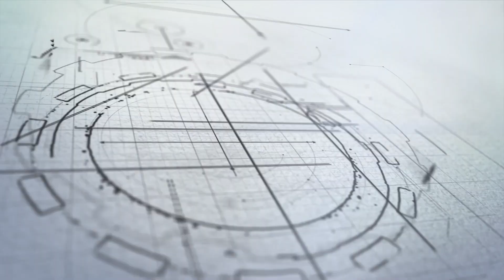INVASIVE TREES vs. TRENCHING BUCKET (Sharp Teeth)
Kubota BX23S working with the Artillian Trenching Bucket and trying out some new teeth.

CHECK OUT THESE LINKS FOR QUALITY ITEMS I USE AND ENJOY!

ISOtunes Xtra Bluetooth Hearing Protection

3M Worktunes Hearing Protection

Lock and Lube

Lube Shuttle

Kubota Deluxe Wheel Spinner

Ulanzi Camera Clamp

Ulanzi Handheld Light Wand

Ulanzi Square Camera Light

Ulanzi Battery Tripod

Thrunite TN12

Thrunite H01

Fiskars Pruners

DJI Osmo Action

Curtis Cab
Artillian Grapple
Pittsburg Tools
Harbor Freight
Backhoe
18 Foot Car Hauler Trailer
Artillian Forks
Artillian Trench Bucket
Echo Blower
Echo Weed Trimmer
Tank Sprayer
Knipex Pliers
Northstar Sprayer